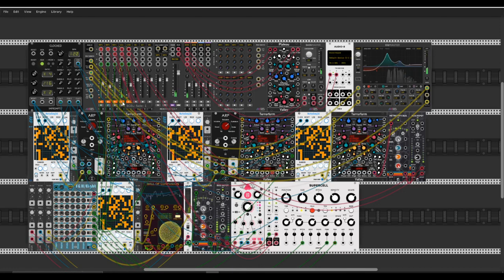Seeking lands to West of West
Hi there Rackerz.
I hope you are well. Today I am presenting you my new track. At the outset, I have to thank Omri Cohen for the inspiration as always. This time I allowed myself to do a little theft and used a fragment of his patch prepared for patrons. Sorry, Omri, I'm putting this on into the cyberworld. It is a tiny piece - of course I changed "a little" :) Oh, sorry in advance for the quality of the recording this time. It results from the fact that my equipment does not keep up with my ideas. Starting VCV Rack and recording in OBS at times has a hiccup on my processor. It's probably time for some changes. This time I present to you an idea that I intend to use in the future in my new album, the recording of which I am slowly getting down to. I hope you will like it despite some glitches in the recording. Cheers and take care.